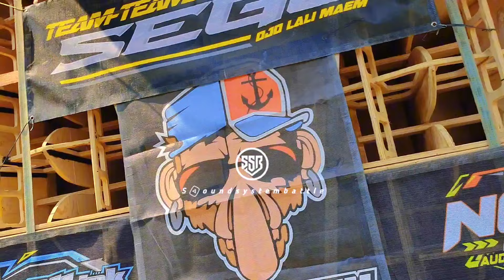kejutan‼️BREWOG perdana pakai VIDIOTRON full Komplit Daftar sound karnaval Rejoyoso Bantur 2024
sumbersewu
hns audio
cek sound sumbersewu
peserta sumbersewu
sahur on the raod 2023
brewog cek sound
brewog terbaru
riswanda
riswanda cek sound
riswanda karnaval
brewog dibunyikan

blizzard karnaval talok turen
blizzard karnaval
lighting ala prindapan
bofago pesona gondanglegi
pesona gondanglegi
pesona gondanglegi 2022
karnaval pesona gondanglegi
karnaval gondanglegi
battle sumbersewu
sumbersewu
lapangan sumbersewu
cek sound hari ini
karnaval hari ini
karnaval jombang
karnaval brewog jombang
karnaval sumbersewu
battle takbir sumbersewu
brewog audio
brewog
cek sound
cek sound brewog
brewog audio
brewog music
johand lighting
johand lighting jingle
jingle johand lighting bongo bar bar
jingle johand lighting alpi bourigan
jingle johand lighting 69 project
jingle johand lighting pargoy
penampilan johand lighting
jingle johand lighting arwat comunity
for way johand lighting
cek sound johand lighting
markas johand lighting
already gone johand lighting
brewog audio terbaru
brewog terbaru
karnaval hari ini
cek sound brewog audio hari ini
brewog jombang hari ini
brewog sipring
sound horeg
sound glerr
brewog vs
brewog audio
brewog vs aeromax
brewog audio
brewog music
brewog audio terbaru
brewog vs sriwijaya
brewog mnctv
brewog aeromax
brewog terbaru

Daftar Sound System Terbaik Karnaval
cobre planar
planar brewog
brewog karnaval prangas
brewog finish karnaval
masbre diminta foto sama fans
brewog music
sound konten
sound youtube
brewog karnaval
brewog audio karnaval prangas
brewog audio terbaru
masbre channel
masbre
sound youtube
sounnd konten
brewog masuk tv
brewog audio mnctv
cek sound brewog audio
pargoy brewog
brewog karnaval
medan longsor
tanah longsor
cuaca extrim
karnaval extrim
brewog guling
brewog jumping
brewog prangas
prangas
karnaval prangas
brewog audio terbaru
brewog finish karnaval prangas
riswanda karnaval prangas
sound system battle
brewog karnaval prangas
Momen Brewog Audio Di Time Masbre Hingga Orat Arit Isi Warug Di karnaval
live brewog audio hari ini
Live elkajur audio hari ini
sound system elkajur
Elkajur audio
Elkajur sound system
Elkajur digital audio
blizzard karnaval
blizzard elkajur audio
blizzard vs elkajur
elkajur vs brewog
brewog vs elkajur
simar music vs eljakur
elkajur vs sinar music
elkajur
elkajur audio
sound system elkajur
elkajur digital audio
Karnaval Arjowilangun kalipare BREWOG AUDIO Memakai Box Planar Cobre Perdana Karnaval Membawa 12 Subwoofer Dengan Dioperatori Masbre Langsung Memed Bagian Belakang
BREWOG AUDIO
ELKAJUR
ELKAJUR VS BREWOG
BREWOG VS ELKAJUR
SINAR MUSIC VS ELKAJUR
BLIZZARD VS ELKAJUR
BATTLE WEDUSAN PATI
SRIWIJAYA VS AEROMAX
AEROMAX VS SRIWIJAYA
BATTLE SUMBERSEWU
SUMBERSEWU
karnaval jolen
brewog ampuh
battle sumbersewu
sumbersewu
lapangan sumbersewu
karnaval hari ini
karnaval jombang
karnaval brewog jombang
karnaval sumbersewu
battle takbir sumbersewu
brewog audio
brewog
cek sound
cek sound brewog
brewog audio
brewog music
brewog audio terbaru
brewog terbaru
karnaval hari ini
brewog sipring
sound horeg
sound glerr
sound system battle
brewog vs
brewog audio
karnaval wonokerso pakisaji
karnaval wonokerso
putra mahkota
alva'r audio wonokerso
sinar jago wonkerso
bawang merah
idola

Deskripsi
Riswanda Siapkan Amunisi Baru Di Karnaval Prangas Keterangan Warga Bahwasanya
karnaval prangas
riswanda dan brewog hari ini ready karnaval di prangas dengan amunisi planar dan cobre
seperti ini proses loading brewog audio saat karnaval
sound system battle
riswanda karnaval prangas
brewog karnaval prangas
Momen Brewog Audio Di Time Masbre Hingga Orat Arit Isi Warug Di karnaval Arjowilangun kalipare

karnaval viral
brewog ampuh
battle sumbersewu
sumbersewu
lapangan sumbersewu
karnaval hari ini
karnaval jombang
karnaval brewog jombang
karnaval sumbersewu
battle takbir sumbersewu
brewog audio
brewog
minions audio jember
brewog vs sriwijaya
cek sound
cek sound brewog
brewog audio
brewog music
brewog audio terbaru
brewog terbaru
karnaval hari ini
brewog sipring
sound horeg brewog vs aeromax aeromax vs brewog sound system aeromax
sound glerr
brewog vs
brewog audio